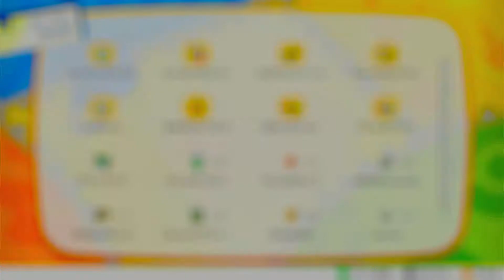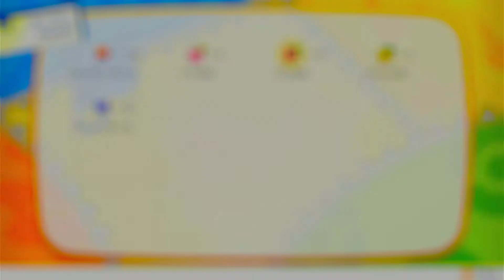【ポケモンLet's Go!イーブイ】 #13 最強のトレーナー!? 謎の美女登場!【初見ゲーム実況】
こんにちは、ぷぅこです❣

任天堂switchソフト『ポケットモンスター Let's Go!イーブイ』を完全初見プレイです❣
アニメも観たことがないので、ポケモンの知識としてはピカチュウしか知りません。。。
至らない点もあるかと思いますが、温かく見守って下さいw

※ゲーム完全初見の方は、ネタバレにご注意ください(´・ω・｀)

ゲームに関するアドバイスや動画の感想など、お気軽にコメントしてください❣

★ポケットモンスターLet's Go!イーブイ実況の再生リスト★